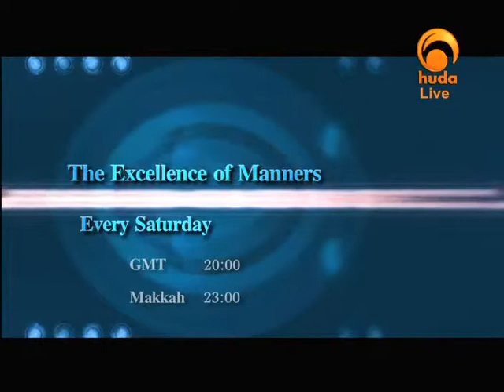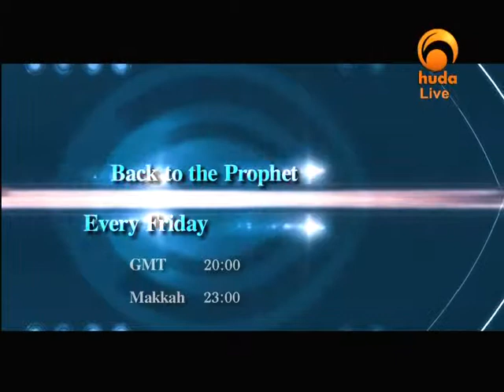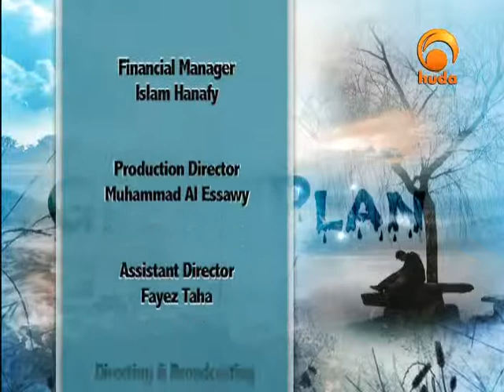One step closer September 07 21 36 13